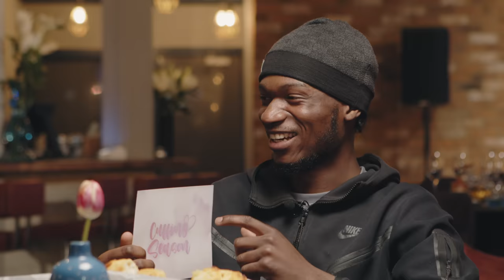"HE PUSHED ME INTO A BOWLING ALLEY" | Cuffing Season EP 7 ft IMZ & Nichole | Hosted By Castillo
A brand new dating show where artists and personalities choose a date from 3 mystery guests based only on their playlist 📲